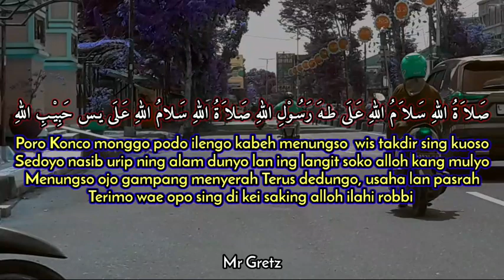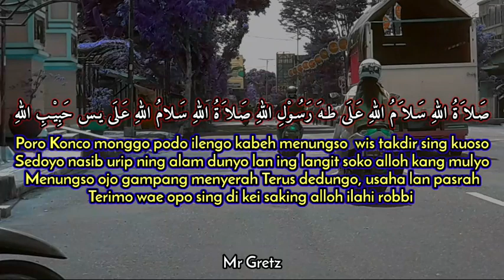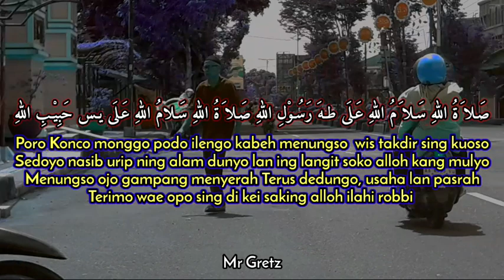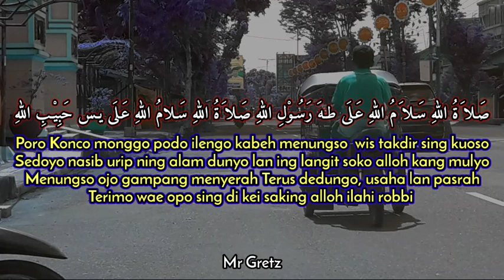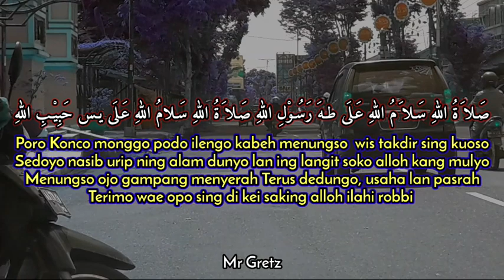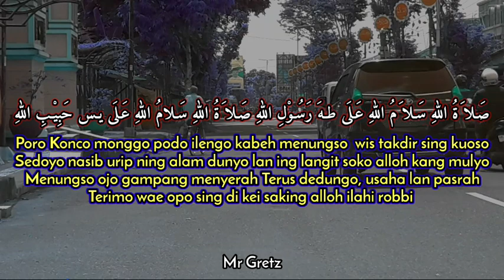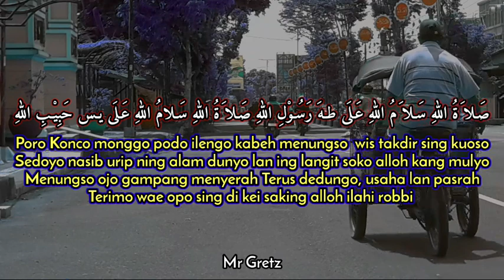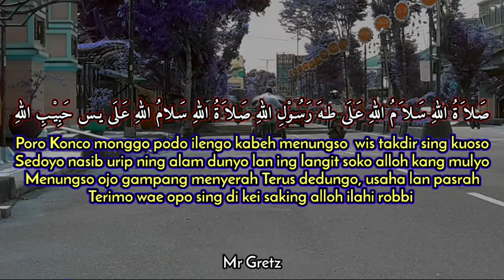Leng Ileng Langit Bumi Soko Gusti Alloh SHOLAWAT JAWA Pujian Sebelum Sholat